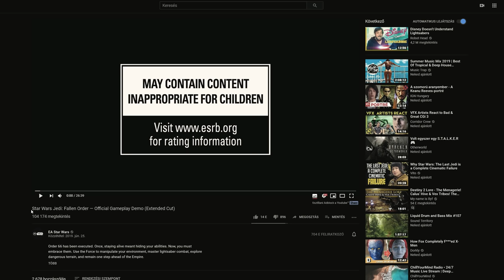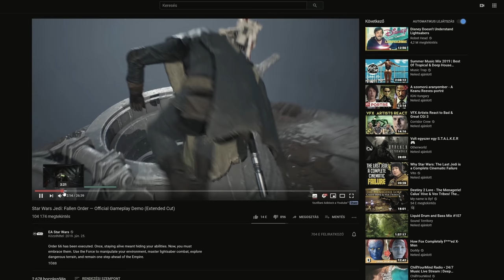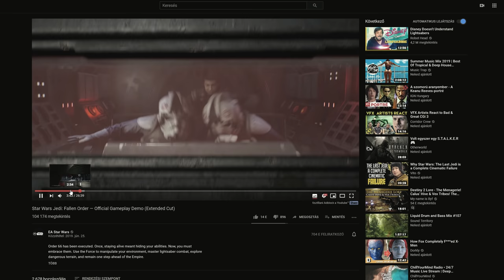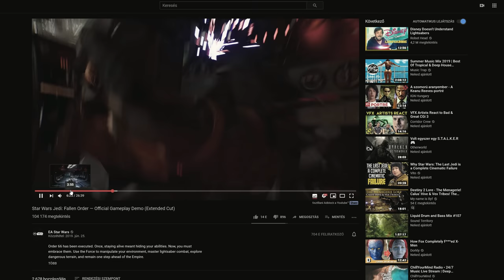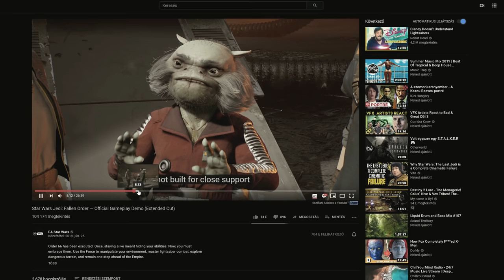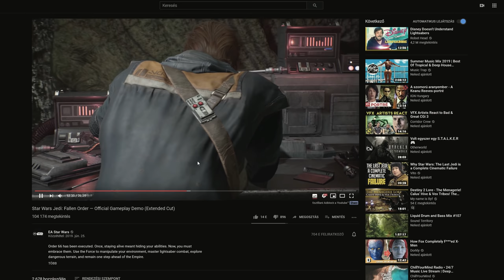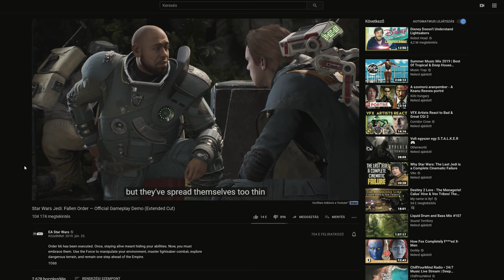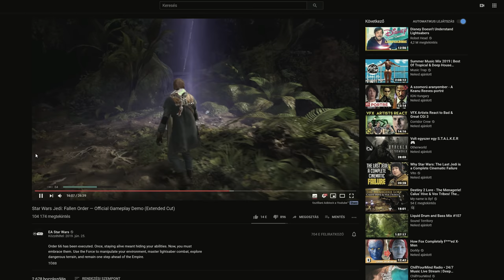Szét/---szedem az új Star Wars gameplayt 2. rész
Napvilágot látott a teljes Star Wars Falen Order gameplay demo és nagyon remélem ez csak egy tizedét képviseli a játéknak mert ha nem akkor ez egy unalmas játék lesz.